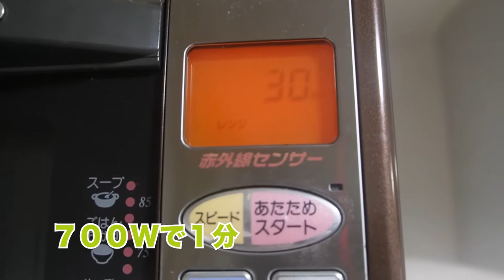ジョイマンが同期芸人◯◯にベタ褒めされた話をしながら、飲みます。食べます。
🍺ジョイマン池谷の孤独酒🍶

誰でも簡単にマネできるおつまみを紹介しつつ、
あーだこーだ、日々のことを話します。

僕と一緒にお酒を飲んでる感覚になる動画を目指して、
コツコツ配信していきます。

週末の夜、晩酌のお供にご覧下さい。
動画内で乾杯しましょう！

▼配信日時

毎週（土）19時〜　配信
（不定期で宅飲み生配信も実施）

【今夜のおつまみ】
レンジで簡単ひらたけのバター醤油

▼材料
・霜降りひらたけ
・醤油
・バター
・みりん
・パルメザンチーズ

▼お酒
・芋焼酎ソーダ割り

【音楽】
Bright_kitchen
Merry.voice
一緒にディナーを
なんということはない日常を
昼下がりの気分
Cat_life